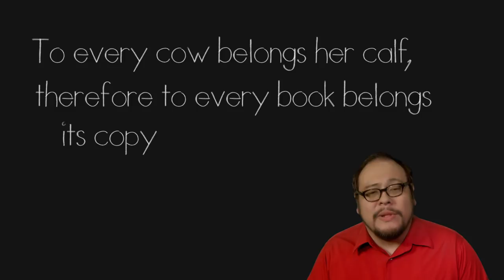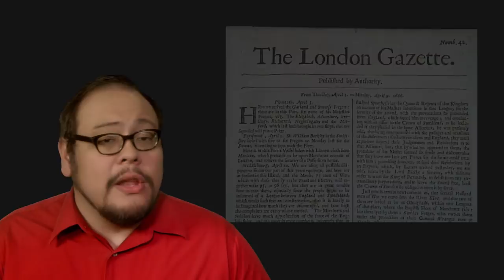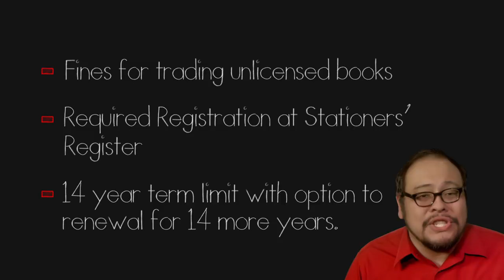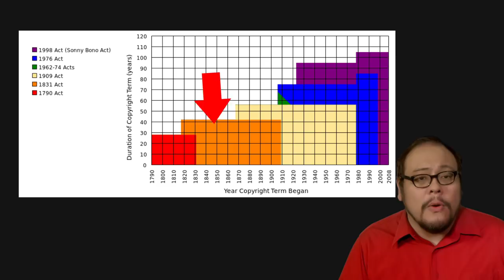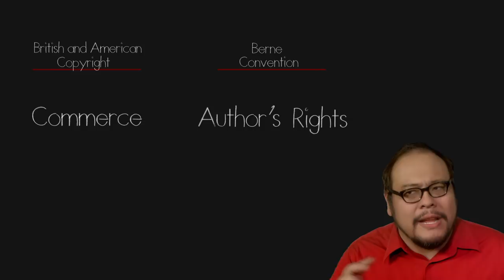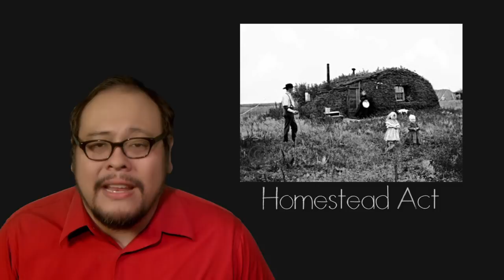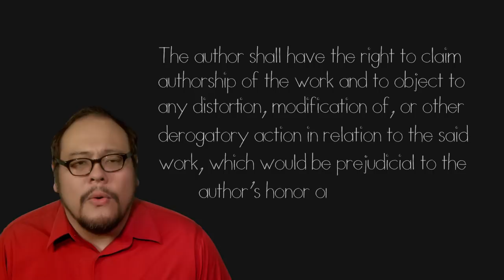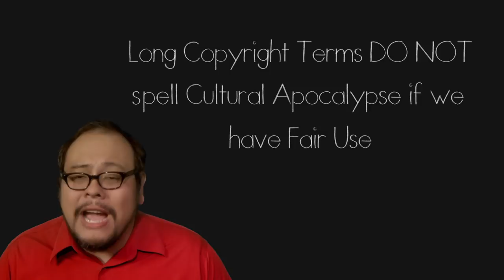The History and Philosophy of Copyright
This video is part of a Filmmaker IQ course on copyright which includes links and sauce for more information about copyright:

Let’s dive into the history of Copyright, a legal framework that makes mass market publishing from books to movies possible. We explore perhaps the earliest example of a copyright case in Medieval Ireland, the rise of copyright in England with Statute of Anne’s and it’s influence on the U.S. Constitution, the rise of novelists and the push for the Berne Convention before looking at the philosophical basis of Copyright itself. Fair warning, Disney is not as mentioned as much as you might think it would be.

They have a huge selection of professional gear to meet all of your project needs. Staffed by professional filmmakers and photographers - all their gear ships out in sturdy Pelican cases. I've been using them long before they came on as a sponsor - if you need something for a shoot or want to try something before you buy - go to my favorite rental site: